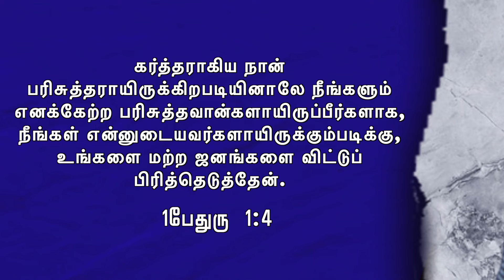பரிசுத்தம் - Holy | N.Sivapalan - Episode 443 - Tamil Christian Message - Tamil Music Popular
Face Book: Palan Jeshuran
Message by: Eva. Nagalingam Sivapalan (Jeshuran)

பரிசுத்தம் - Holy | N.Sivapalan - Episode 443 - Tamil Christian Message - GNJ Music